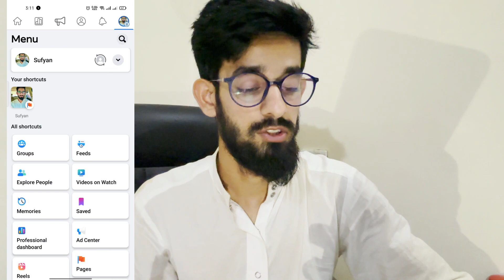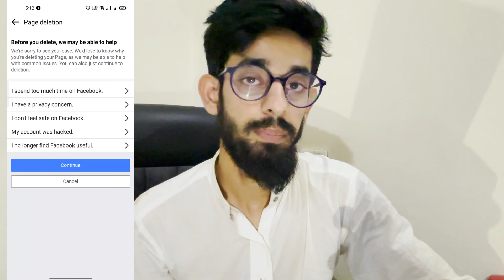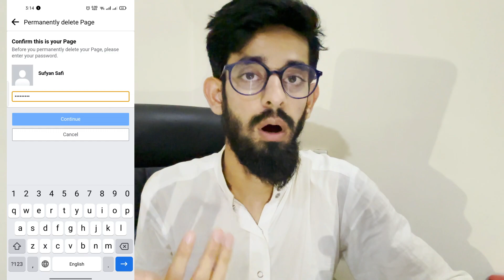How to Delete Facebook Page Permanently | Facebook Page Delete Kaise Kare | Delete Fb Page 2024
In This Video, You Will Learn How to Delete your Facebook Page Permanently | Facebook Page Delete Kaise Kare | Delete Fb Page 2024